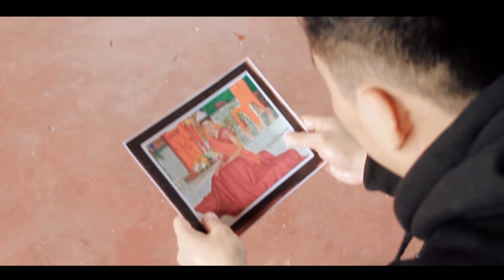Lagu Nias Terbaru 2022 - PEKAN BARU Cipt. Arisman Zagötö II Voc. BJB Trio (Official Music & Video)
Song Written                 : Arisman Zagötö
Music Director.             : Chical (JG STUDIO)
Record Studio               : Chical (JG STUDIO)
Mixed & Mastering.      : Chical (JG STUDIO)
Videografer & Editor.    : Julius Mendröfa (JM PROJEK)
Personil ( BJB TRIO )   : Bastian Ndraha
                                          Jhony Ndraha
                                          Berys Telaumbanua

Lirik :

Na tenga fofanögu
Wemöi ba pekan baru
U'ila nazikhalau khigu
Hafa'aombwö dödögu
Wolohi sambö fefu hewa'ae ötegu

Hiza me ufulido
Bawamaigi yaugö
Soaya afatö dödögu
Melawa'ö khögu
Waomasiögu no mofanö ba wendruru

Heza utandrösaigö todö nahiagu watahisa
Tandrawagu wa fasala
Heza utandrö saigö todö nahiagu watahisa
Tandrawagu wa fasala

Bologö dödö khögu
He omasi'ögu
Bologö dödöu khögu
He tuho dödögu

DILARANG KERAS RE-UPLOAD - REMIX - DSB VIDEO INI DALAM BENTUK APA PUN TANPA IZIN DARI BOLOGO DODO REBORN. TERIMA KASIH.